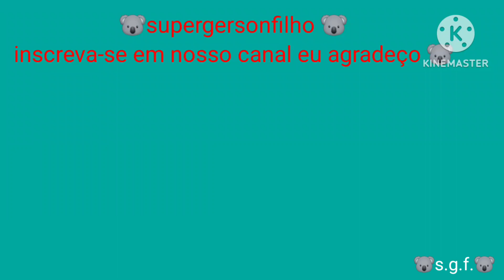trator jonh deere 6100j